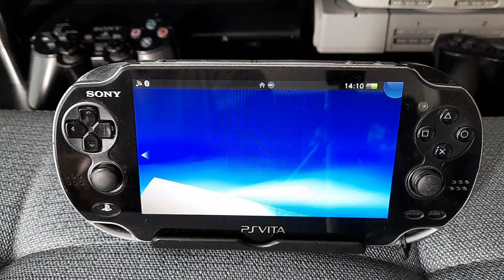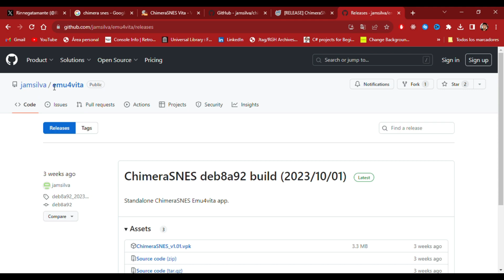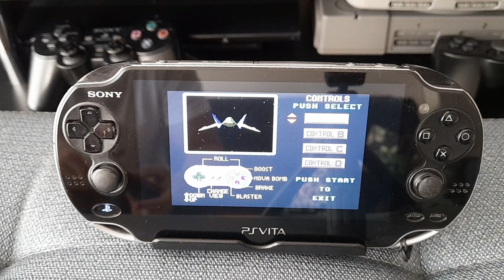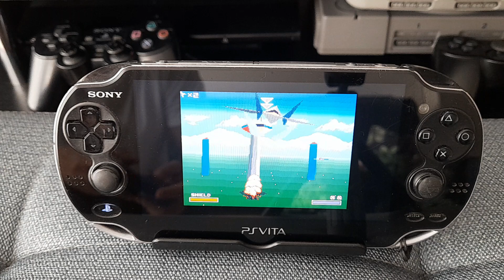Comparativa de Emuladores de Super Nintendo en PS Vita: ¿Chimera es el Rey?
¡Bienvenidos a mi canal! En este emocionante video, te sumergirás en el mundo de la emulación de Super Nintendo en la consola PS Vita. En esta comparativa, enfrentamos a tres poderosos emuladores: Chimera, SnesxVita y Libretro-Vita(RetroArch), para determinar cuál brinda la mejor experiencia en juegos de SNES en esta portátil.

El desafío que hemos elegido para esta prueba es el legendario "Kirby Super Star Saga," que cuenta con un chip especial en su cartucho, poniendo a prueba al máximo las capacidades de estos emuladores.
¿Cuál de ellos se destacará como el rey de la emulación en PS Vita? Acompáñanos mientras analizamos el rendimiento, la calidad de imagen y la jugabilidad en cada uno de ellos.

Descargar estos emuladores es sencillo y los enlaces están disponibles en la descripción. Si eres un entusiasta de los juegos clásicos de SNES y posees una PS Vita, este video te brindará información valiosa para llevar tu experiencia de juego al siguiente nivel.

Gracias por ser parte de nuestra comunidad de gaming.

¡No te pierdas esta emocionante comparativa y descubre cuál es el emulador definitivo para tus juegos de Super Nintendo en PS Vita!

También redacto artículos para mi blog.

Espero te agrade.

Un saludo desde la habitación 302.